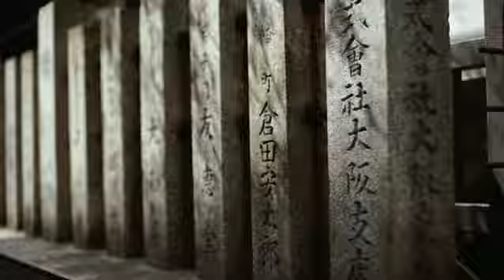Teaser Prewedding Japan of Hendy & Kelly (Upbeat Romantic)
Promote my account Instagram : @22wenya_edited

Not for commercial

The song is copyrighted by the owner
It's not my own and just using it for editing only